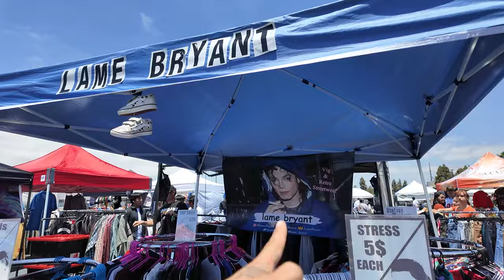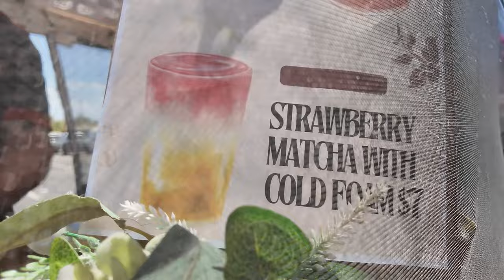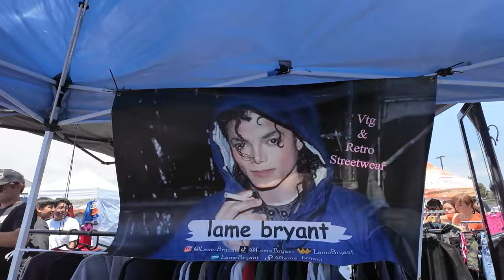thrift with me - flea market vlog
thrifting is a ritual every sunday for me and my buds here in la so today im bringing you guys along with us